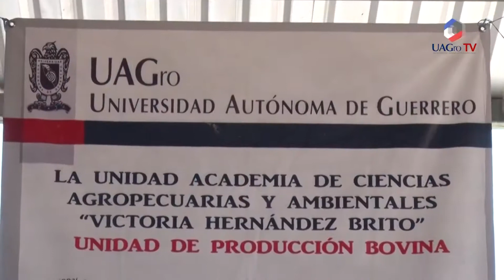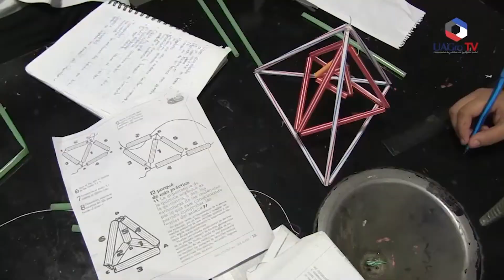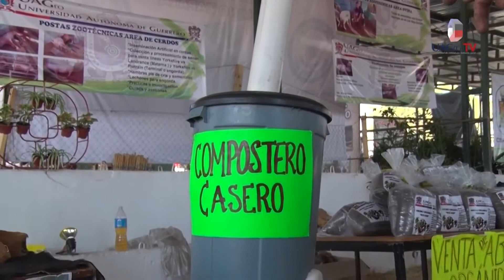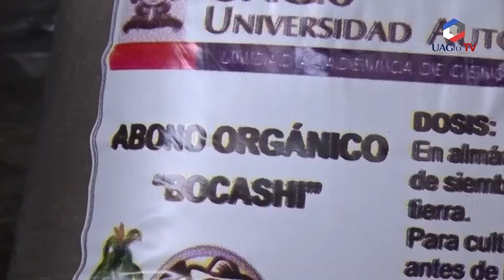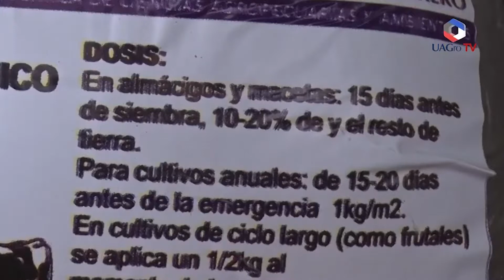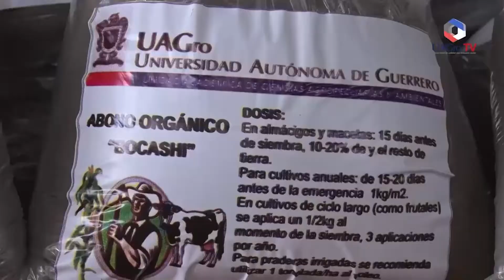VOZ UNIVERSITARIA 157